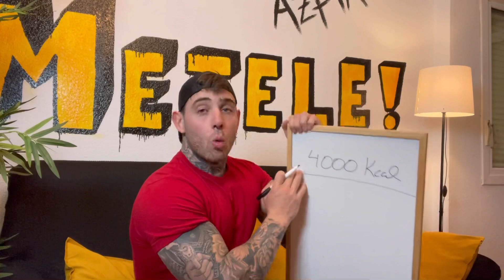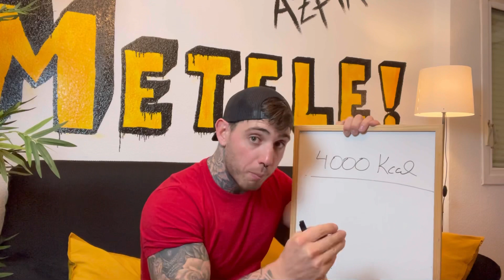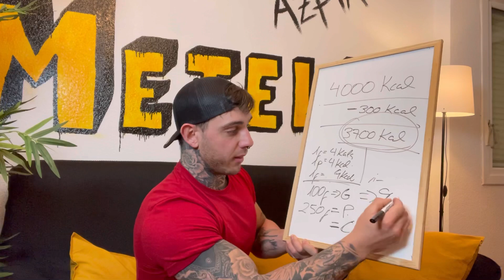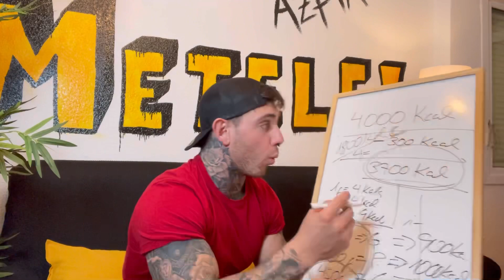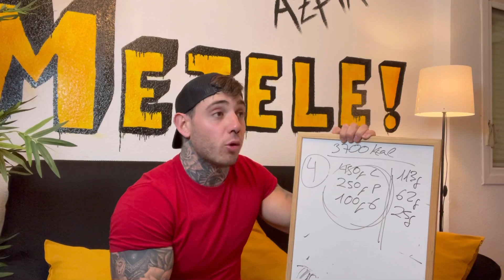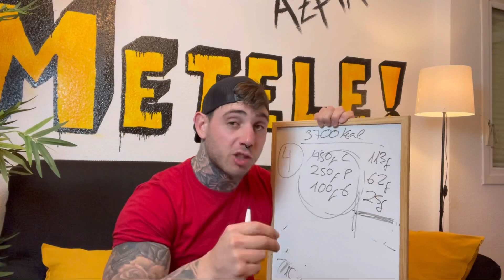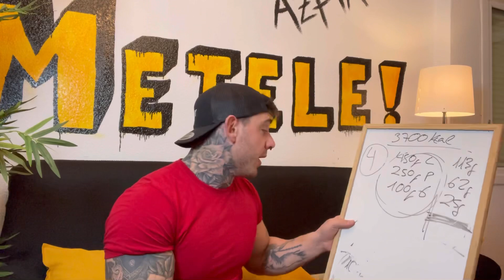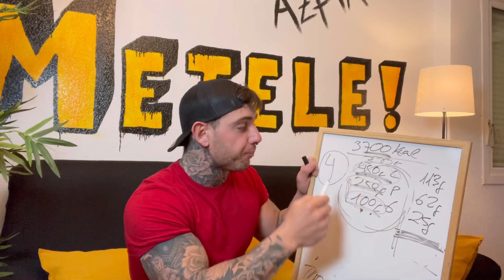Como CALCULAR MACROS para DEFINIR con Azpiazu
📨 ASESORAMIENTO ONLINE DEPORTIVO AZPIAZU - Mi trabajo consiste en ayudar a conseguir ese físico que tanto deseas enseñándote como debes llevar la alimentación,  el entrenamiento y el estilo de vida: